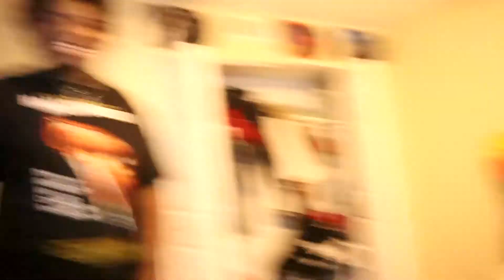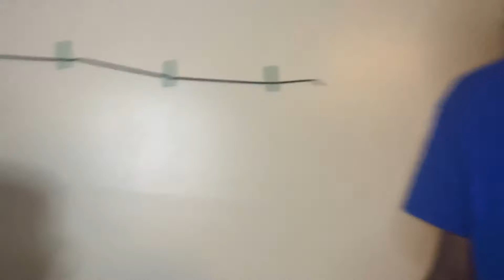The Freestyle Yall Been Waiting For!!!!! 1 Hour Long Vlog Jamarcus Durden Freestyle PT 3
JamarcusIRL
Vlogging
Vlogger
Friend
Jamarcus Durden
funny
Jamarcus
Durden
vlog in united states
vlogs
vlogger
vlog
vlogging
vlog from america
travel vlog
vlog in 2023
vlogging in 2023
daily vlog
weekly vlog
weekly vlog black
Jamarcus Durden Vlog
Jamarcus Vlog